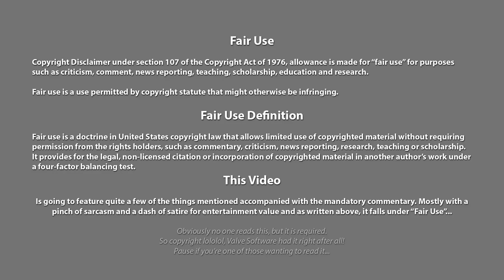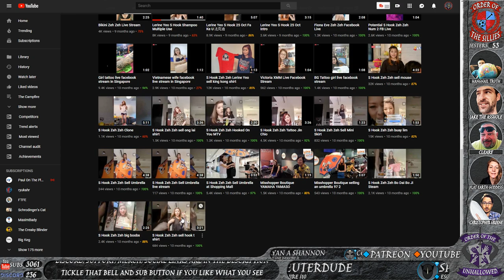Lerine Yeo hookshirt, whatever you want to hook you hook Ah Lian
Lerine Yeo hookshirt from Misshopper Boutique? Whatever you want to hook, you can hook. Ah Lian might know, I dunno does she have two names or something?

LerineYeo hookshirt RagicalTheUnhallowedKnight OrderoftheSillies Stay Spiffy!

🔷Trebuchet Overseer$100
  💎Thomas J Miller Jr MD🔶Shadow Knight€49,99
🔷Unholy Knight$50
  💎Joseph Poarch
🔷Cannoneer$15
  💎Paul Reape🔶Squire€9,99
  💎Kevin Deadman
  💎What Jesus
🔷Esquire$10
  💎Bullwinkle
  💎Globus Shillus
  💎Neuterdude
  💎Sir Rende
  💎Space Comma Comma
  💎Stephen Hentkowski
  💎Zander
🔶Squire€9,99
  🔸deep lemmon
🔷Soldier at Arms$5
  💎Maddmann_uB🔶Swashbluckler€1.99
  💎StringerNews1🔶Swashbluckler€1.99
  💎Coral van Marle
  💎Frédéric Segard
  💎Kyle Madruga
  💎Lenerd
  💎Renata Bevilagua
  💎Simon D.
  💎Ugly German Truths
  💎William Inabnett
🔷Shield Maiden$2
  💎Madvoice
  🔹Recovering Alabamian
  💎Turquoise Laura
🔷Swordsman$2
  💎David Couley
  💎Morten Nielsen
🔷Front Line Infantry$1
  💎Bryan A Shannon